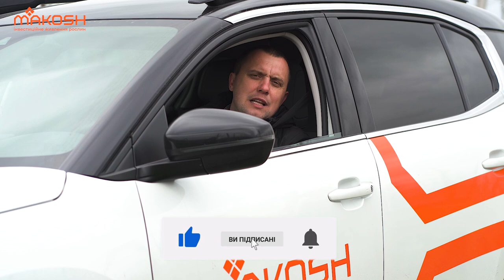Перші підживлення у саду. Мікроелементи по листу для закладання урожаю | Агроном 24/7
🌸 Весна - час для першого підживлення вашого саду. 🌱 Листове підживлення є одним з найефективніших способів забезпечити ваші рослини необхідними елементами, які підтримують здоров'я рослин та збільшують урожай плодів.

У даному відео ми відповімо на наступні питання:

🔸Які поживні речовини потрібні на ранніх стадіях розвитку садах ? 🍃
🔸Які мікроелементи необхідні для першого  підживлення ? 🌿
🔸Які фази та періоди внесення добрив ? 📆
🔸Бакові суміші для підживлення по листу 🌿💧

1-ше підживлення саду у фазу зеленого конусу:
1. Сульфат магнію 5 кг/га
2. Wonder Leaf Blue 3 кг/га або рідке фосфорне добриво Wonder Leaf Mono P 30 2 л/га
3. Wonder Leaf Mono Zn 8 - 1л/га. Для кісточкових садів у перше підживлення замість Wonder Leaf Mono Zn 8 слід додати - Wonder Leaf Mono B 11. оскільки кісточкові починають квітнути дуже рано 🌳🌷

2-ге підживлення зерняткових культур у фазу рожевий бутон:
1. Сульфат магнію - 5кг/га
2. Wonder Leaf Yellow - 3 кг/га
3. Wonder Leaf Mono B 11 -1,5 л/га

Інформація надана у відео допоможе вам сформувати якісний урожай у вашому саду. Разом з цим, якісний урожай - високий прибуток. 💰